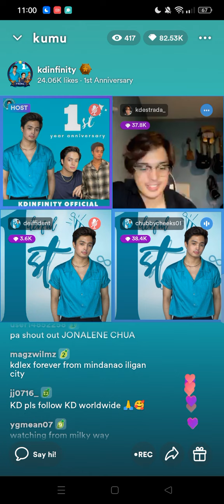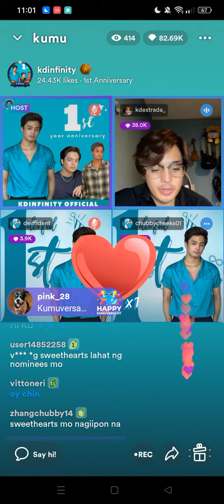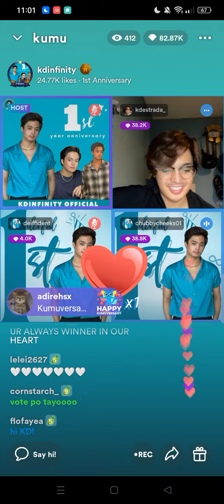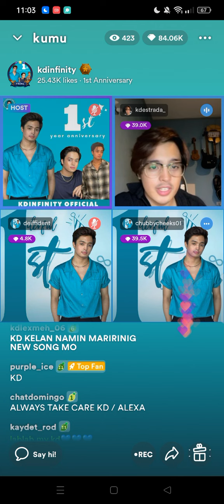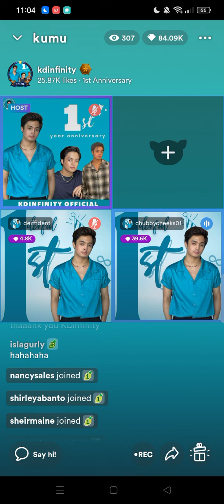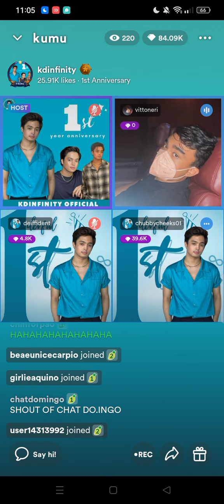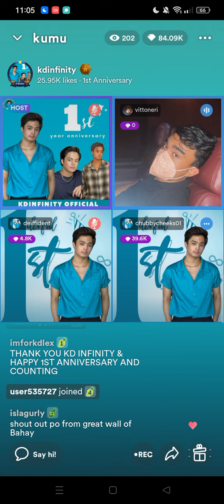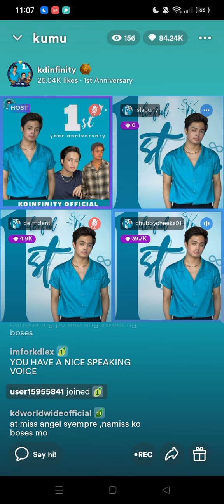KD ESTRADA AT VITTO NERI NAGPASALAMAT SA LAHAT NG SUPORTA! "BUKAS MAY PASABOG ANG KDLEX" OMG KUMU!